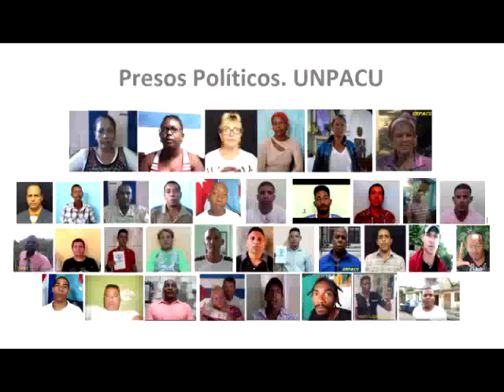Por esto torturan a Jose Daniel